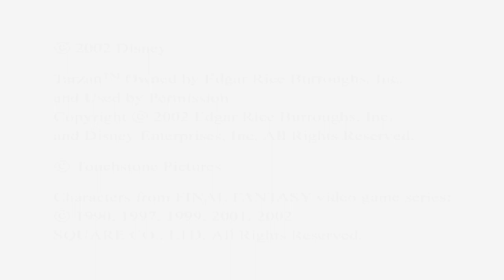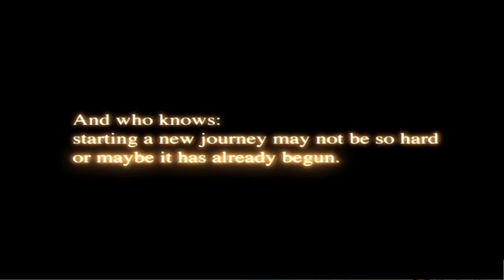Kingdom Hearts - Blind LP - Beginning Our Adventure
Starting the KH1 adventure! Here we gooo

About Donations - I want to make it clear that this is a hobby for me, but some people have expressed interest in wanting to donate money towards the stream. Any and all money donated will only EVER be used to upgrade my stream equipment to create a better viewing experience for you guys (Mics, peripherals, lights etc). So if you feel like you want to donate, know that I will be extremely grateful and excited, as I hope everyone else watching will also be! Peace :)

Social:

Come hang out on the discord server I have made; it's great as we can chat outside of the stream and build a multi-platform community should I decide to try a Twitch stream for a specific game for example. You also get updates as to when I go live every time and can get involved with the day-to-day meme clownfiesta.

Rig Setup:

Case - CORSAIR OBSIDIAN SERIESTM 750D FULL TOWER CASE
CPU - Intel® CoreTMi7 Six Core Processor i7-5820K (3.3GHz) 15MB Cache
CPU Cooler - Processor Cooling Corsair H80i GT Hydro Series High Performance CPU Cooler
GPU - Nvidia GTX 980Ti (Strix Edition).
Motherboard - ASUS® X99-A: ATX, HSW-E CPU, USB 3.0, SATA 6 GB/s
RAM - 8GB HyperX FURY DDR4 2133MHz (2 x 4GB)
SSD - 240GB KINGSTON V300 SSD, SATA 6 Gb (450MB/R, 450MB/W)
HDD - 2TB 3.5" SEAGATE SSHD, SATA 6Gb/s 7200 RPM (64MB + 8GB SSD
PSU - CORSAIR 750W CS SERIESTM MODULAR 80 PLUS® GOLD -- -- Watch live